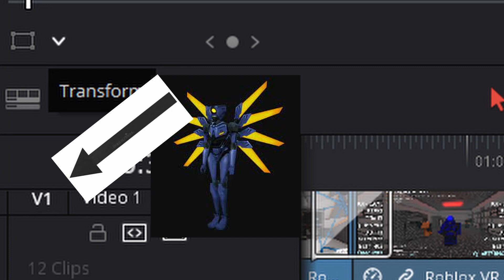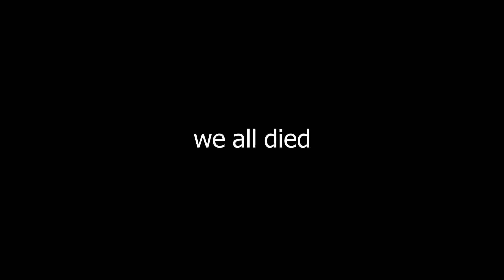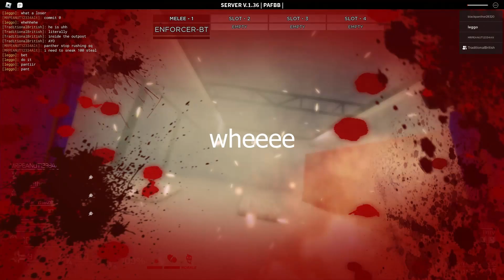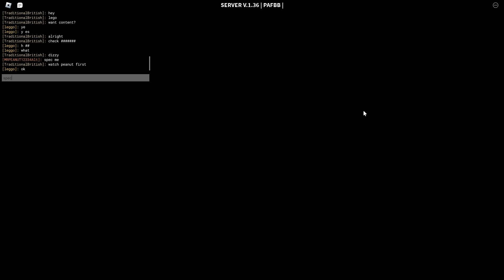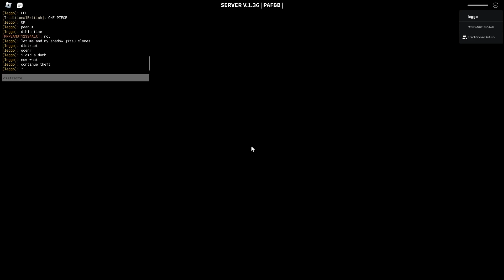Decaying Winter Shenanigans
this took way too long to edit